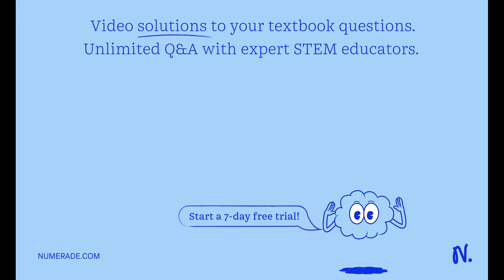Tom walks Bethany's dog once a day for 50 per week. Bethany values this service at 60 per week, whi…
Tom walks Bethany x27;s dog once a day for 50 per week. Bethany values this service at 60 per week, while the opportunity cost of Tom x27;s time is 30 per week. The government places a tax of 35 per week on dog walkers. Before the tax, what is the total surplus? a. 30 b. 25 c. 60 d. 50